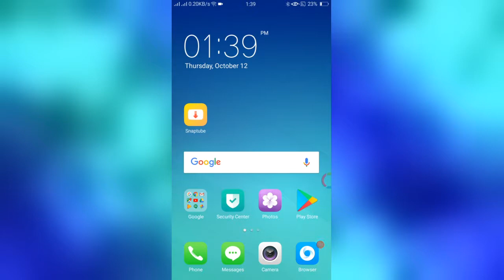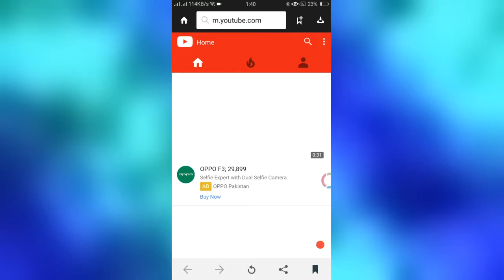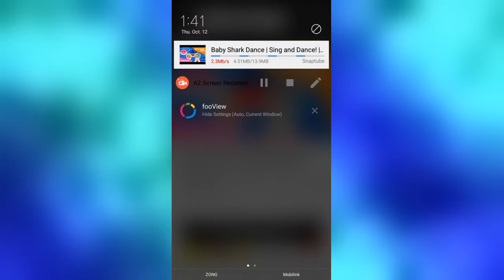Facebook & Youtube High Speed Downloading App Hindi_urdu 2017